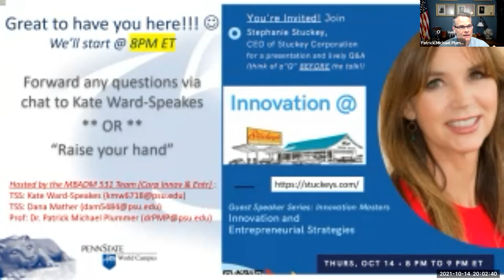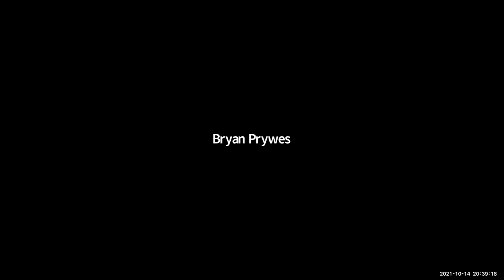Guest Lecture with Stephanie Stuckey, CEO of Stuckey's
A Guest Lecture as part of Penn State Masters Program on Corporate Innovation and Entrepreneurship.

Stephanie Stuckey is the CEO of Stuckey's Corp and a really nice person! She shares her view of innovation and how it can be found in more areas than "just an app!" Brilliant discussion!